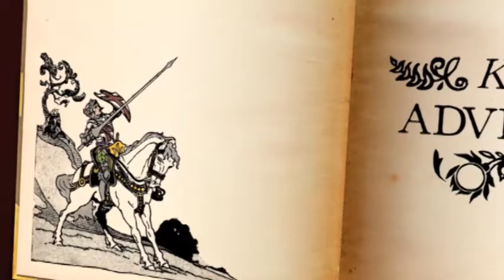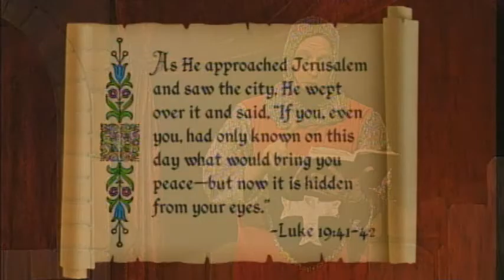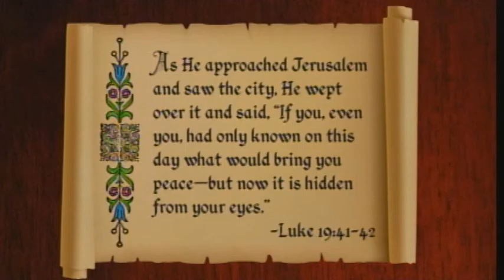KK03 15 Jesus and the Last Supper